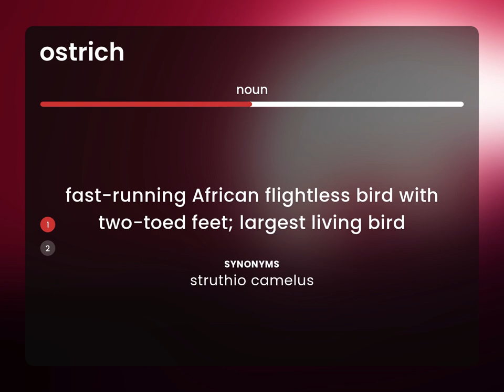Ostrich — what is OSTRICH definition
Definition of OSTRICH

Susan Miller (2023, February 25.) What is Ostrich meaning?